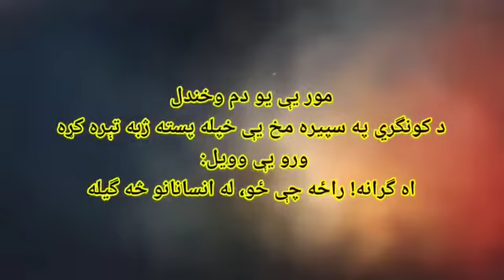ګیله - لنډه کیسه - نصیراحمد احمدي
By: Mohadisa Sandara